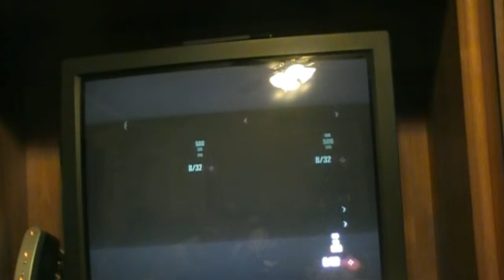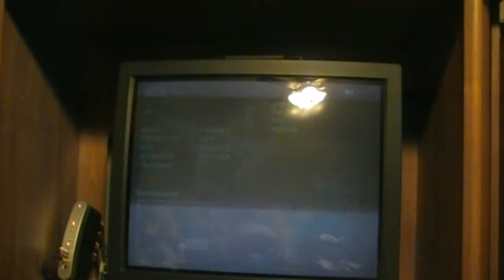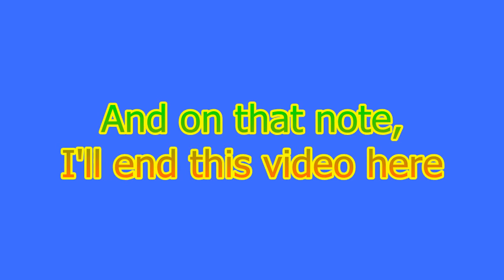Our COD Zombie Footage Part 2